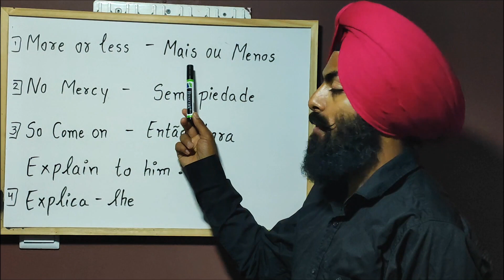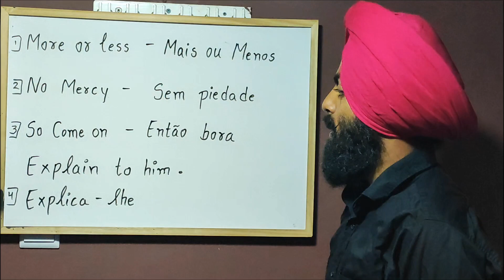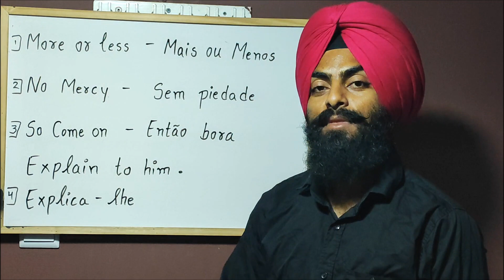Lesson - 108 "Learn Portuguese Language For Beginners"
without mercy, more or less, then bora, explain to him

sem piedade, mais ou menos, então bora , explica- lhe